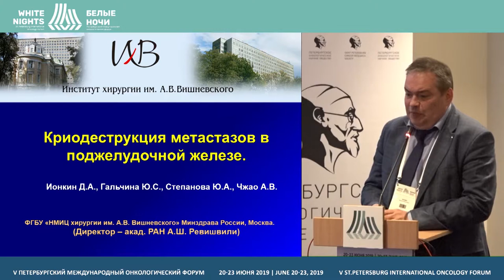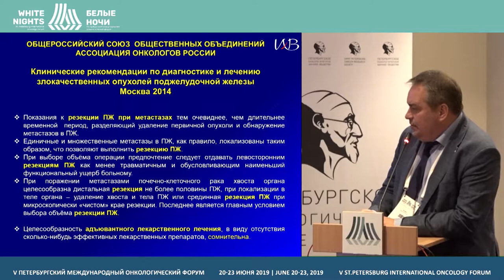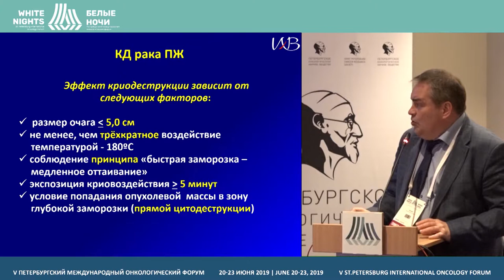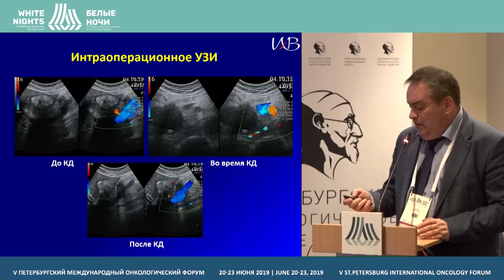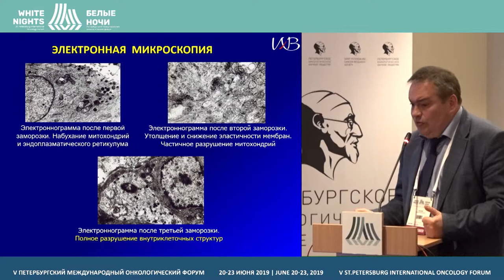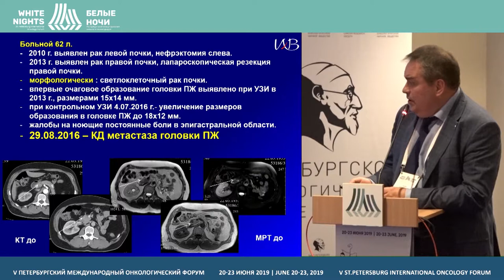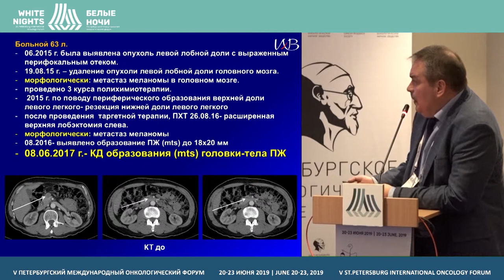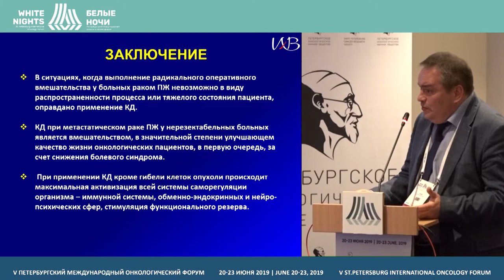Криодеструкция метастазов в поджелудочной железе (Ионкин Д.А.)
Ионкин Дмитрий Анатольевич, ФГБУ «НМИЦ хирургии им. А.В. Вишневского» Минздрава России, Москва